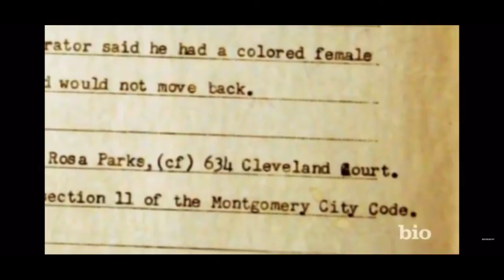Warrior Black Women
Through out history we have had and still have strong Warrior Black Women that have stood strong fought for our people from Africa, to the Caribbean, to the U.S to the UK.
Woman who have stood without fear to fight against invaders, oppressors, slave masters, made great escapes, survivors, rallied the people, sat on buses to defy racism, made a defiant stand against evil oppressive regimes, overcame being raped, mental and physical torture, having their families torn apart being a constant support to the Black Man, their families, communities, their people.
This short video gives you history (1600’s - 2020)on some amazing standout women as the fight and struggle continues for justice, equality, righteousness & humanity. The young girl at the start shouts NO JUSTICE NO PEACE.